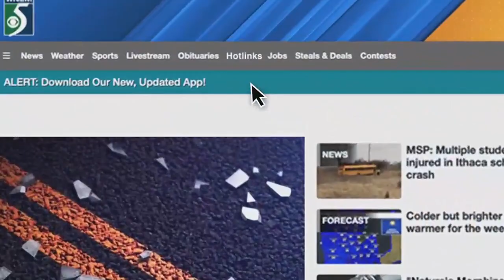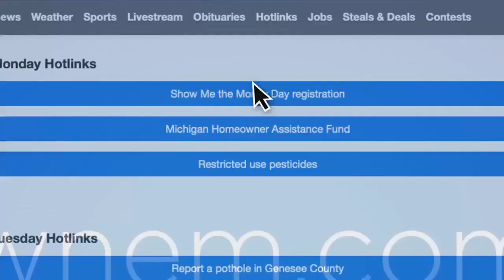Michigan Cream and Sugar teams up with Boys & Girls Clubs of Great Lakes Bay Region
Michigan Cream and Sugar is teaming up with the Boys & Girls Clubs of the Great Lakes Bay Region.